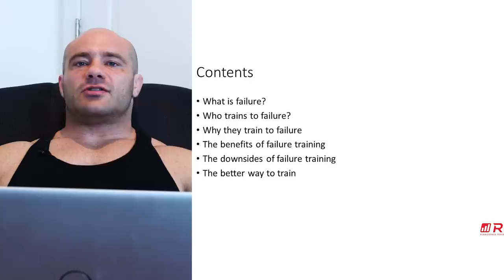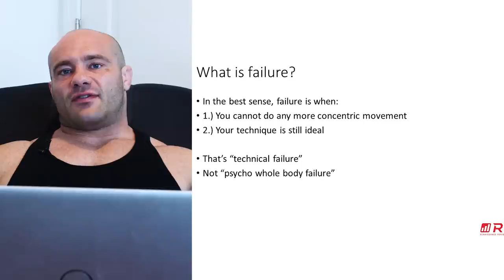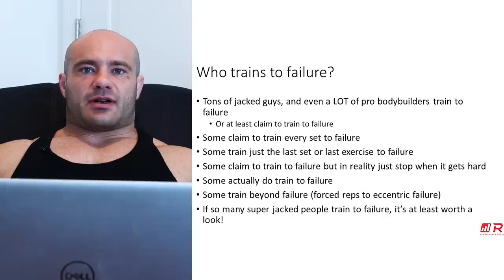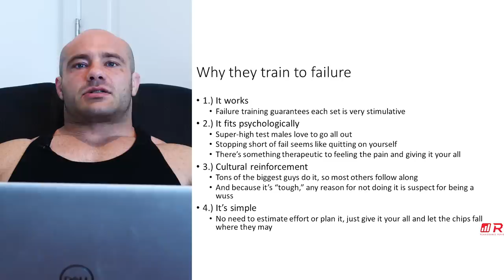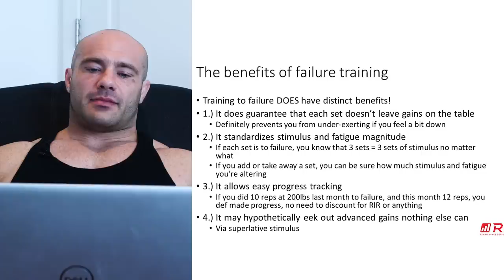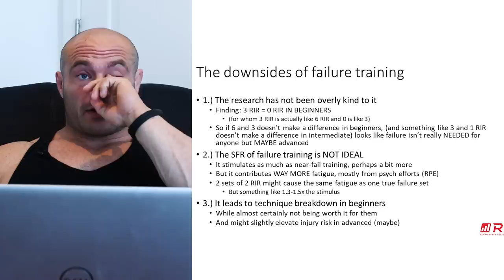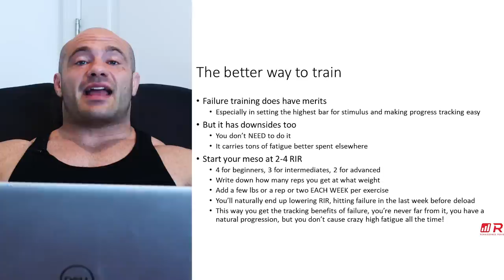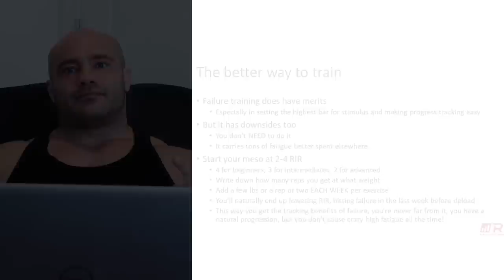Why do so many bodybuilders train to failure?